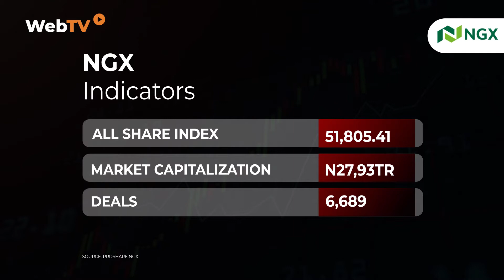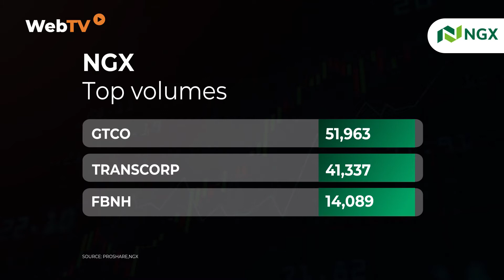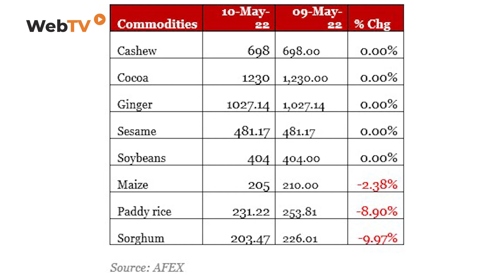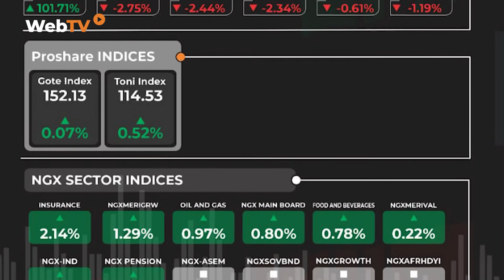Market Opening Gong, May 11th, 2022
This edition of the Market Opening Gong gives a wrap-up of activities from the equities, fixed income, and unlisted securities market for Monday, May 10th, 2022.

From the Highlights:
1. NGX ASI appreciated by -0.19%
2. Investors lost N52.35bn in the equities market
3. Okomu Oil, Multiverse, and May & Baker were top gainers in the equities market
4. NSI Market Capitalization was N933.44bn
5. FMDQ Group Debt Market Size was N27.34trn
6. The Brent Crude Oil Price declined by -2.44% to close at $100.68c
7. JP Morgan Removes Nigeria from Emerging Markets Sovereign List
8. FMDQ Admits MTN N150bn Series 1 and 2 Commercial Papers